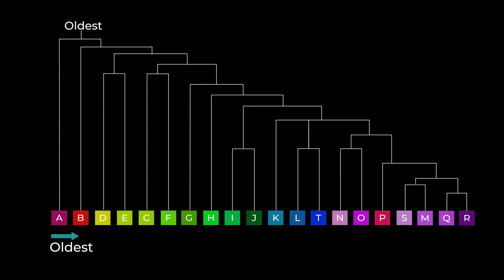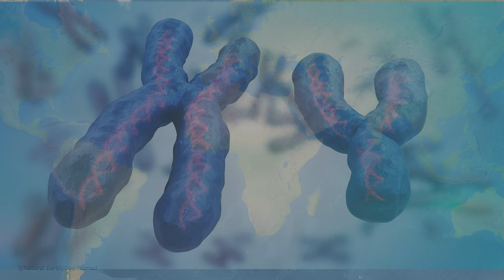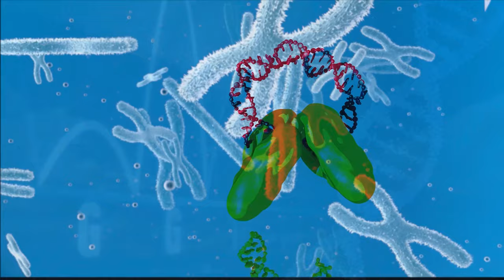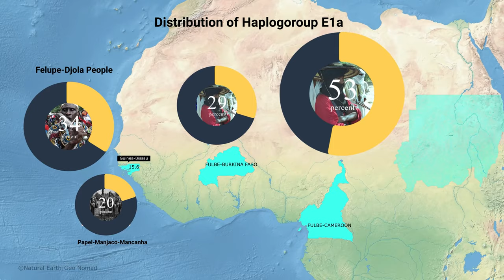Origin and spread of the majority of African patrilineal descent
Through this episode, you will understand the origin and spread of yDNA haplogroup E.